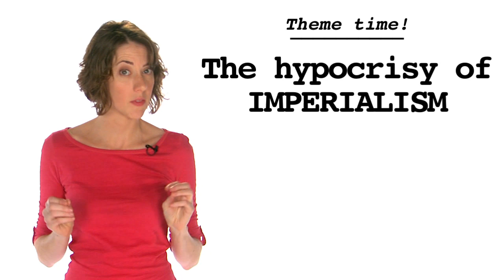Heart of Darkness | Theme: Hypocrisy | 60second Recap®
by Jenny Sawyer
Joseph Conrad had, shall we say, a complicated relationship with the concept of imperialism. So complicated, in fact, that he spent most of "Heart of Darkness" trying to sort out his feelings on the subject. His conclusion? It's the main theme of "Heart of Darkness": Hypocrisy.